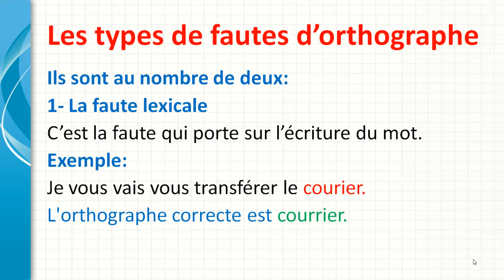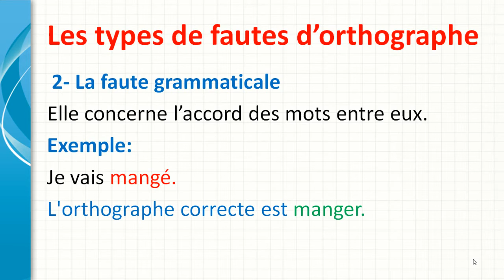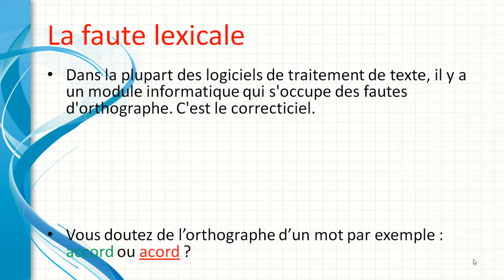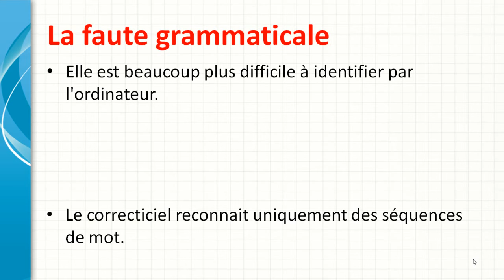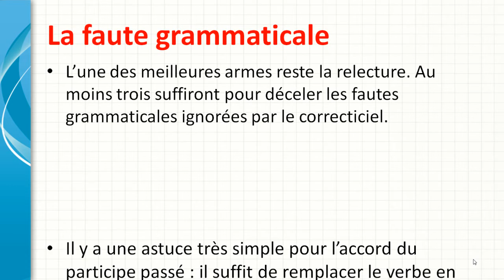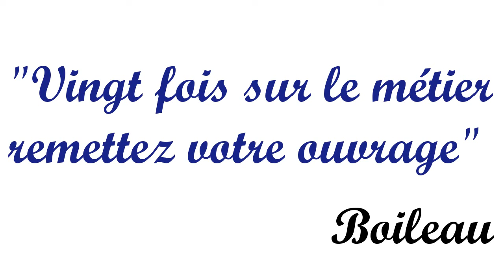Comment éviter les fautes d'orthographe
cette vidéo a pour but d'aider les élèves et les apprenants à éviter les fautes en orthographe chose qui m'a beaucoup fatiguer.